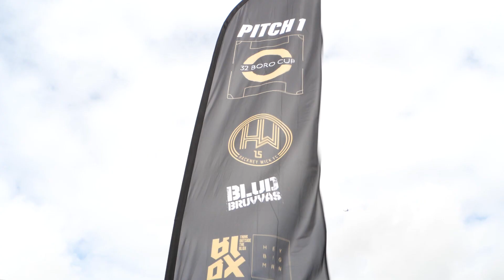LAST MINUTE MELTDOWN | BLUD BRUVVAS 2 PRE-SEASON | MINISODE 7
In the final pre-season game, AFTV FC have a chance to test them self against league opponents Hackney Wick FC ahead of the League to see the level?

GO BUY THE KIT NOW! OVER AT KITLOCKER